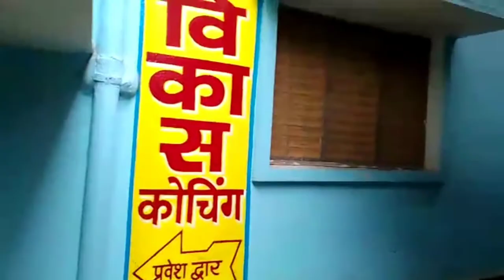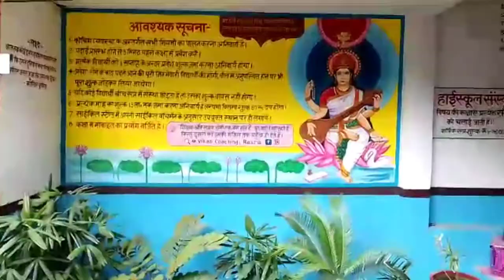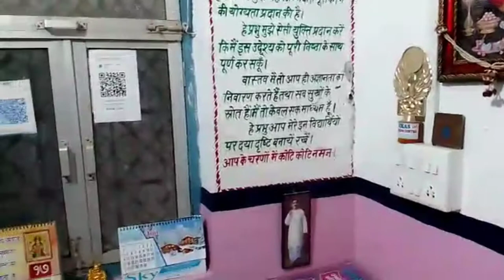Coaching tour 01 vlog | Vikas Coaching Rasra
Coaching tour 01 vlog | Vikas Coaching Rasra |Vikas Rasra

new commerce coaching